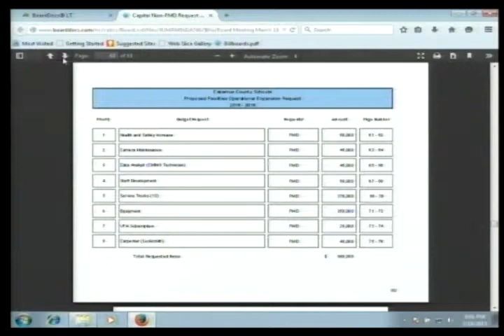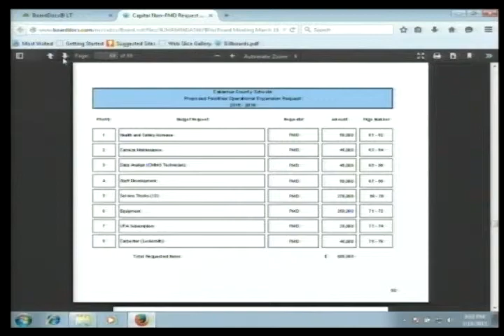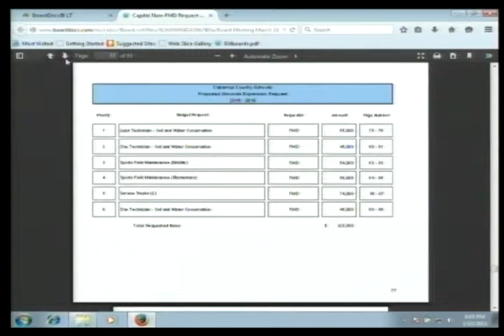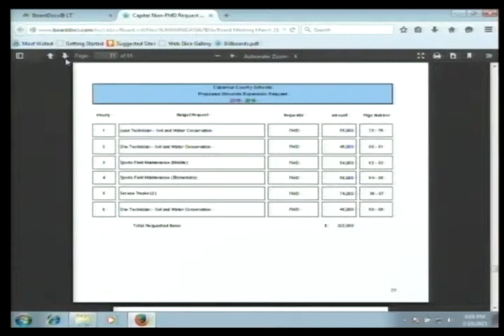Cabarrus County School Board Mtg 03.19.2015 PT2